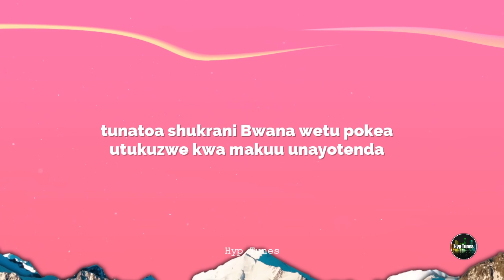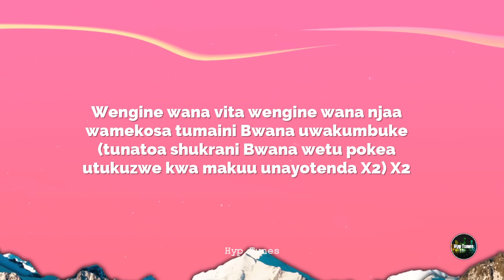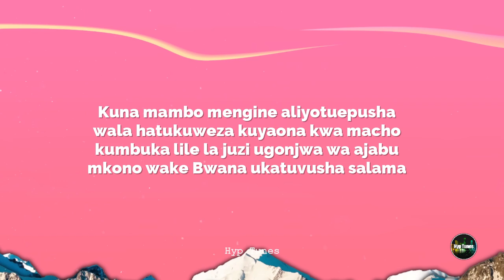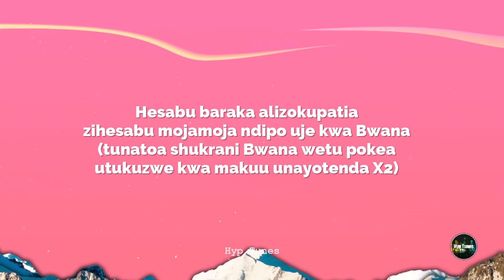Shukrani Lyrics by Mzinga Youth Choir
Shukrani by Mzinga Youth Choir✔

THIS CHANNEL IS NOT MONETIZED BECAUSE WE HAVE POSTED A LOT OF MUSIC THAT IS NOT OURS.
WE STRICTLY HAVE NO OWNERSHIP RIGHTS TO THIS MUSIC

IF WE HAVE UPLOADED YOUR SONG AND YOU WANT US TO DELETE IT.

SHUKRANI LYRICS :
STANZA 1
Siku zinapita wiki zinaenda
ni Mungu katuvusha
mwezi hata mwaka
tunatoa shukrani Bwana wetu pokea
utukuzwe kwa makuu unayotenda

BRIDGE
Kuna mambo mengine aliyotuepusha
wala hatukuweza kuyaona kwa macho
kumbuka lile la juzi ugonjwa wa ajabu
mkono wake Bwana ukatuvusha salama

CHORUS
Hesabu baraka alizokupatia
zihesabu mojamoja ndipo uje kwa Bwana
utukuzwe kwa makuu unayotenda X2) X2

STANZA 2
Wengine wana vita wengine wana njaa
wamekosa tumaini Bwana uwakumbuke

CHORUS
Hesabu baraka alizokupatia
utukuzwe kwa makuu unayotenda X2)X3